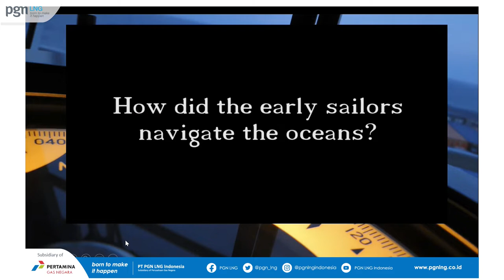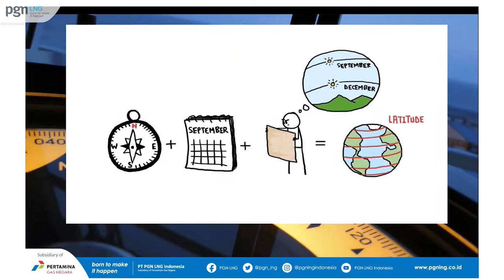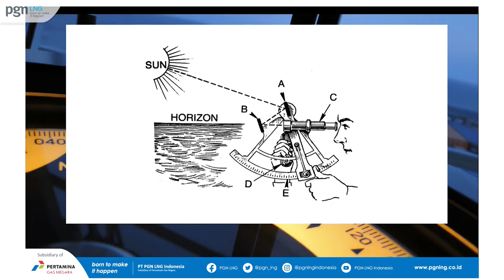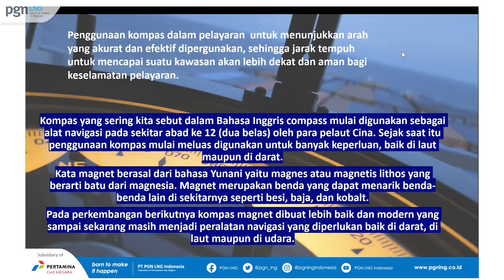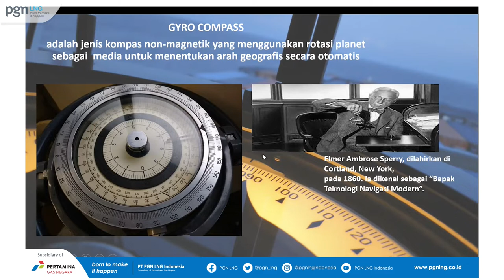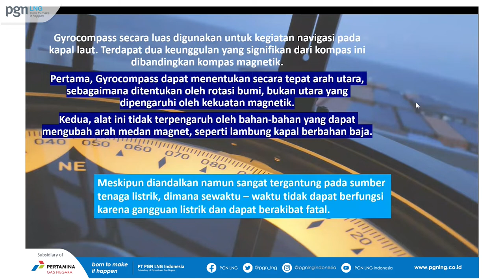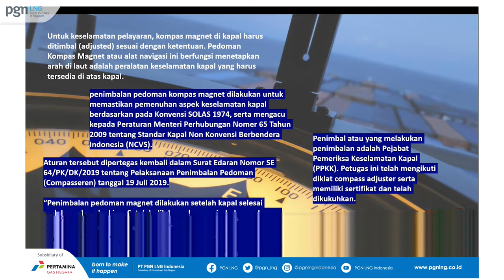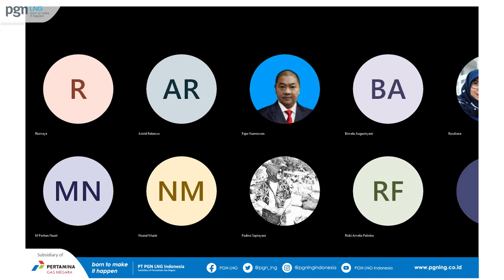KnowFlix: Kompas Magnet dan Kompas Gyro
KnowFlix (Knowledge Sharing for Perwira PLI Going Xtraordinary)
Oleh Departemen Operasi Kelautan PT PGN LNG Indonesia

Tema: Kompas Magnet dan Kompas Gyro

Narasumber:
Fajar Kurniawan
(Kepala Seksi, Shorebase - PT PGN LNG Indonesia)